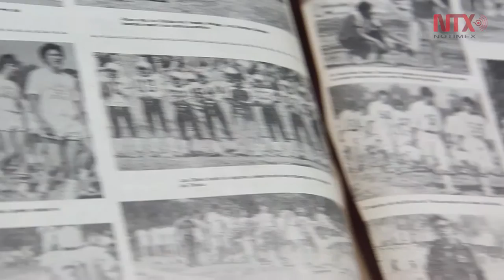Se inaugura Salón de la Fama del Fútbol Americano de México en Toluca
El Salón de la Fama Albergará la historia de más de 100 años del juego en México